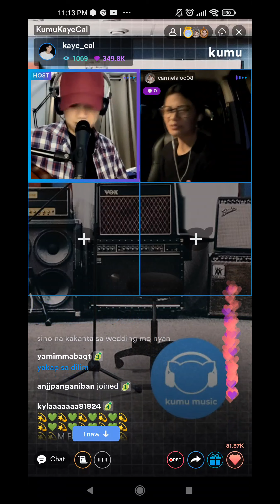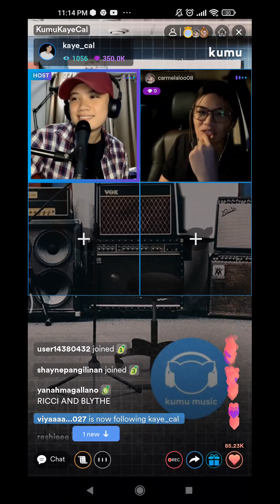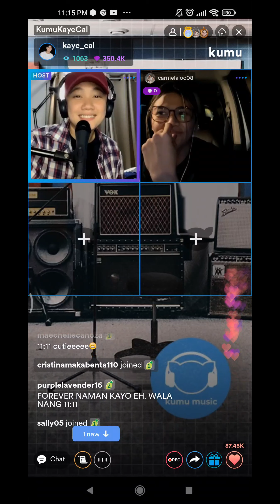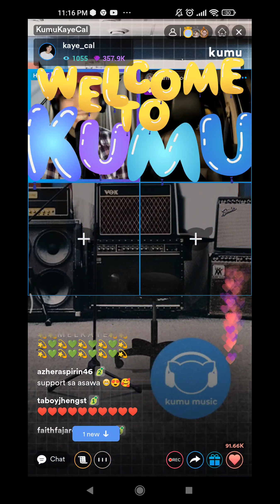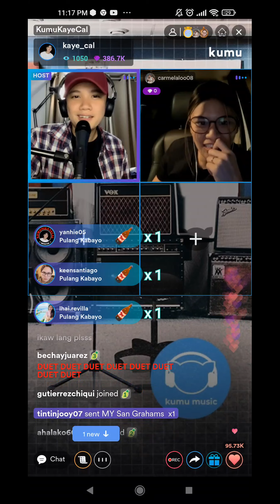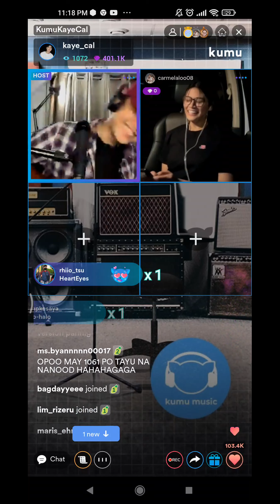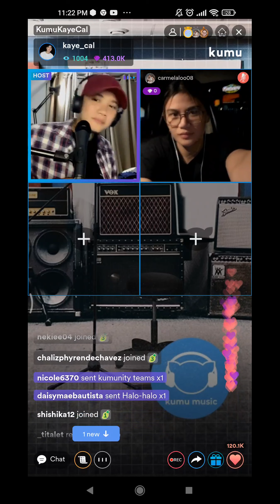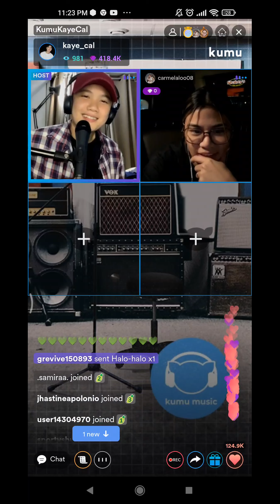PART 3! CARMELA TUNAY AND KAYE CAL ON KUMU LIVE (April 9, 2022)